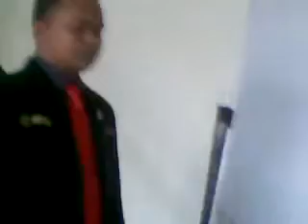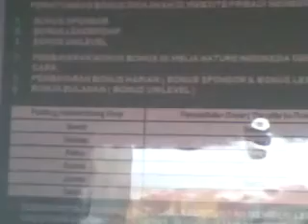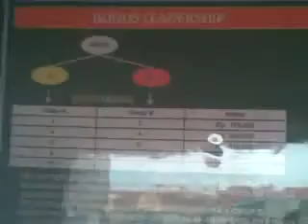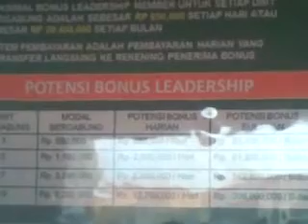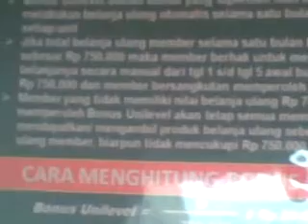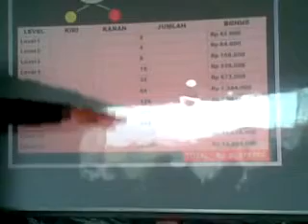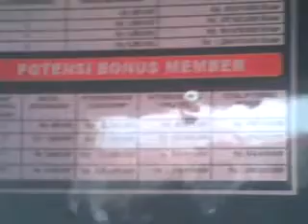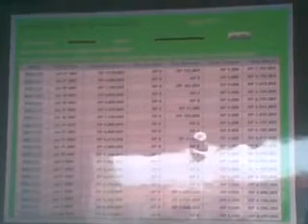OPP Harmoni Harapan Indah 2 27 Januari 2012 2